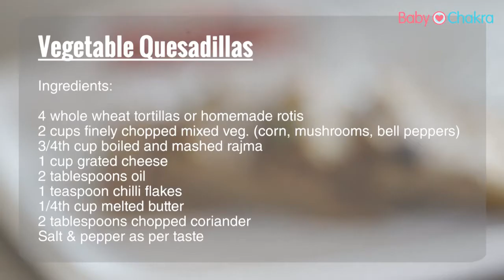Toddler Recipes: Vegetable Quesadilla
Give a new yummy twist to “rotis” by making these Vegetable Quesadillas.
With a protein-rich Kidney Beans (Rajma) stuffing and fibre rich mixed vegetables stuffing, delicious and nutritious combine together in this lip-smacking snack.

Quesadillas are made using tortillas which are nothing but maize flour rotis but here we have used wheat tortillas. Cheese, the kid friendly ingredient, adds a dash of oomph to this snack making it a hit with them.

To make a non-vegetarian version of Quesadillas, use cooked chicken mince in place of Kidney Beans. The quesadillas can also be baked, if you do not wish to grill them.

For many more such healthy and yummy recipes for toddlers from me on BabyChakra,

Video host and Recipe author Umaima Abdulally, kid’s recipe blogger